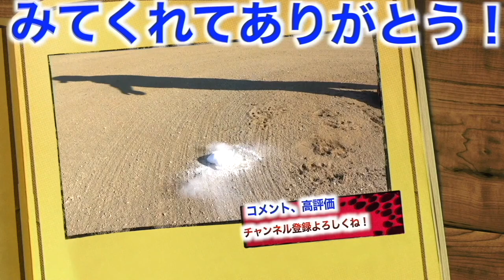【軟式ホームランの打ち方】しょーへー流ーポイントは叩き上げ！！弾丸ライナーでカチ込む！！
2022年版しょーへーTV ビッグシルエットTシャツ販売開始！

50枚以降は通常版の販売になります。

⬇︎未告知
【⭐️シークレットアイテム⭐️】限定50枚